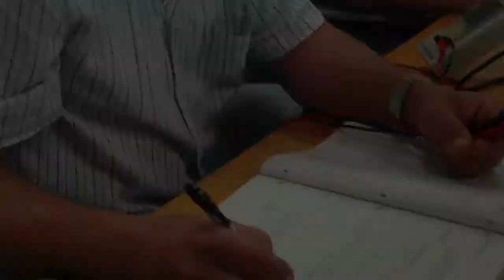MVCC President's Vlog: BreakingBarriers.mp4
Mohawk Valley Community College President Randall VanWagoner talks about how the college is working to help make a college degree more attainable for nontraditional and under-served students.